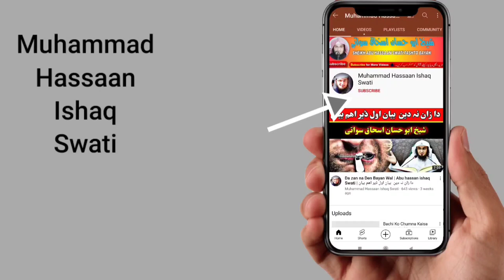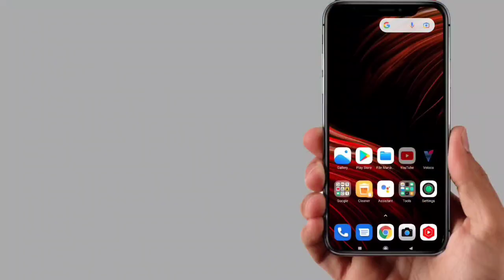Da Stargo Zinah || Sheikh Abu Hassan Ishaq Swati || Pashto Bayan